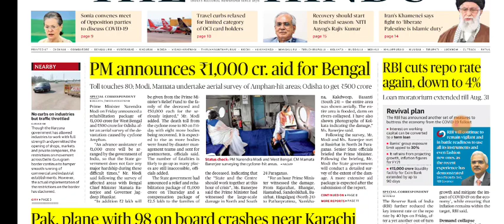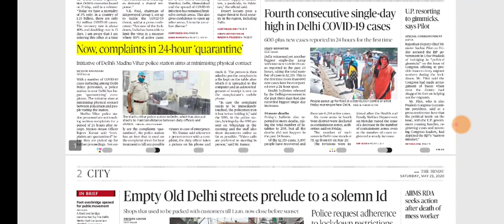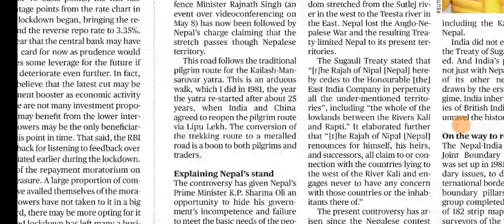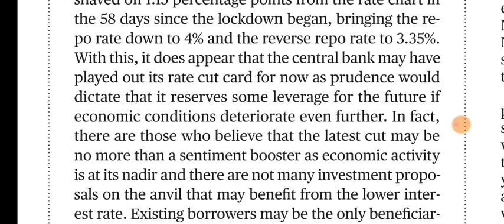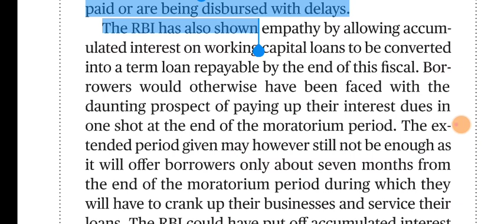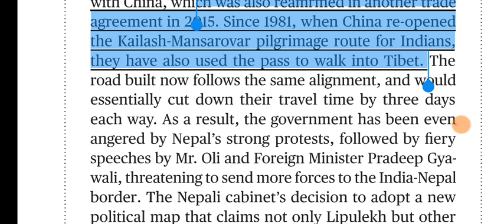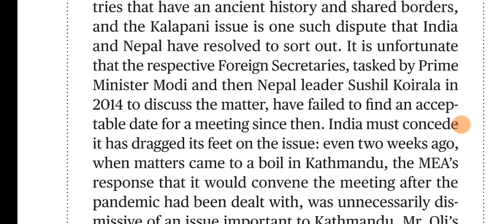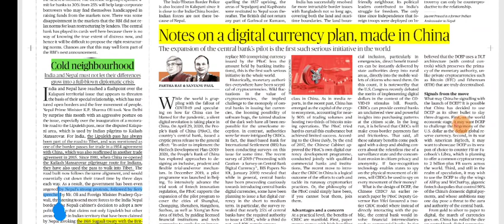23 May 2020 The Hindu Editorial Analysis | Editorials Simplified | Ayushi Joshi | Achieve IAS